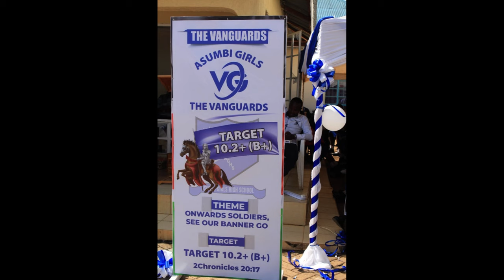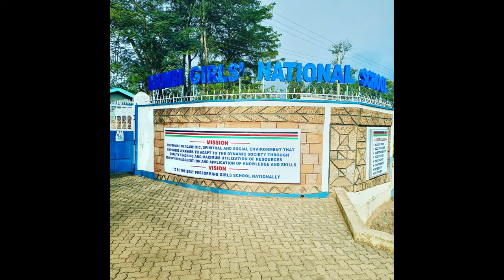GEORGE RAMOGI -MY BEST WISHES TO CONNIE/ASUMBI GIRLS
The video purposely created for all Asumbi Girls High/National School Alumnus.Extremely Nostalgic💔💞❤❤❤❤❤❤❤❤

Asumbi Girls
Asumbi Girls Best Moments
Asumbi Alumni
Luo Secular Love Song

ALL RIGHTS BELONG TO THEIR RESPECTIVE OWNERS Our understanding is that these videos are in correlation to Fair Right Use, however given that it is open to interpretation, if you identify a video on this channel that infringes your copyright, privately send us an email on and we will remove it immediately.